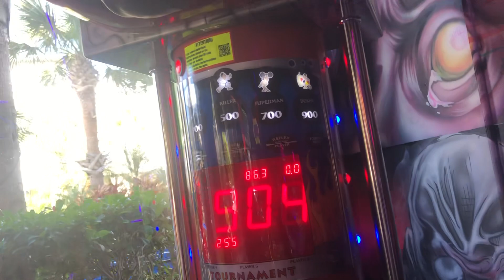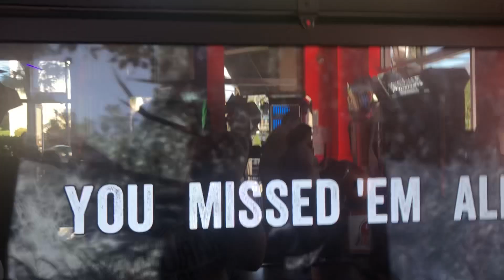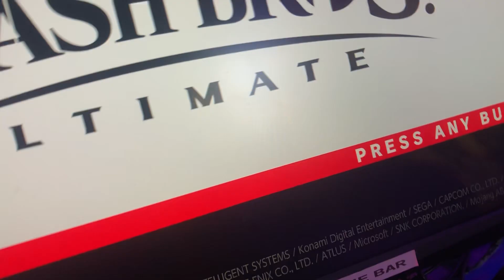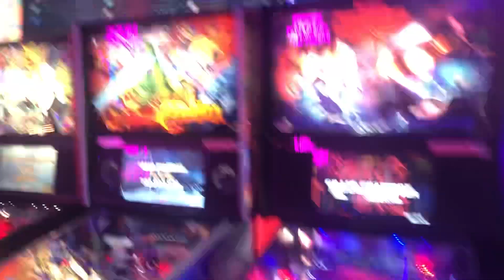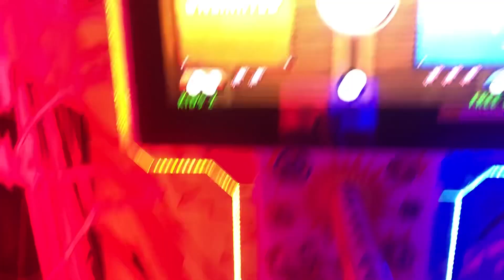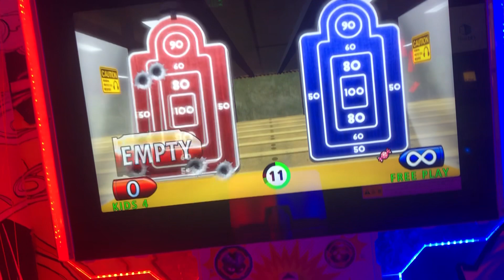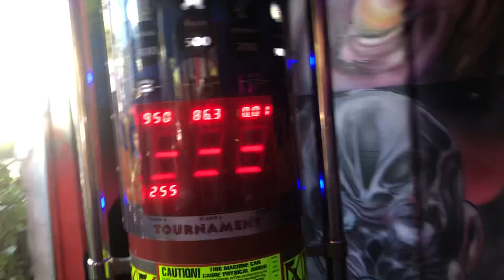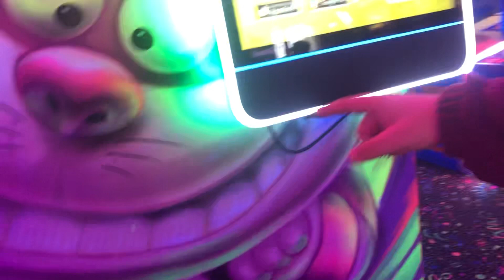eggo thomas goes to Arcade Monsters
In my 2nd video filmed at Arcade Monsters, eggo thomas is at a new Arcade Monsters! He does stuff like playing Smash Bros. and uses his fists to send a punching bag to the shadow realm! I also play a stupid Japanese shooting game that has virtually no effort put into it.